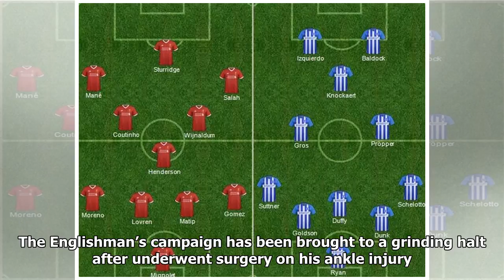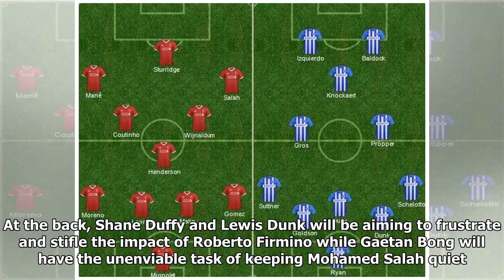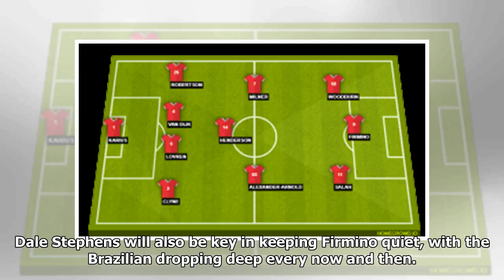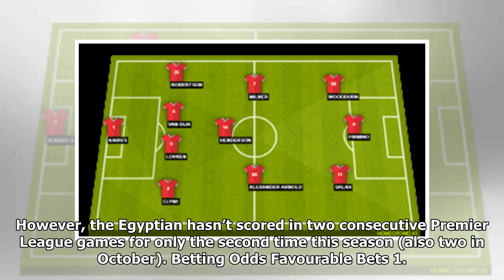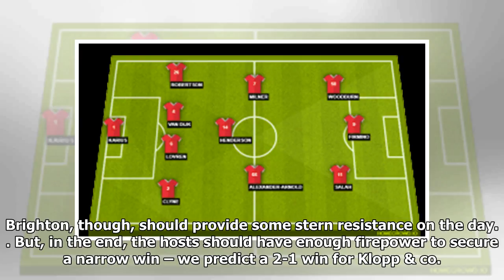Liverpool vs Brighton & Hove Albion: Probable Lineups, Prediction, Tactics, Team News, Betting Odds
Liverpool vs Brighton & Hove Albion: Probable Lineups, Prediction, Tactics, Team News, Betting Odds & Key Stats